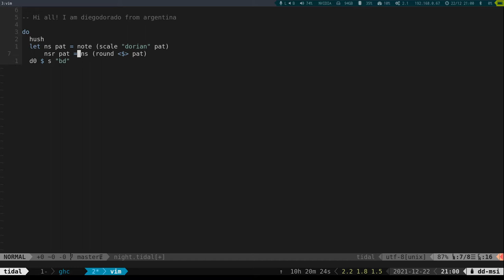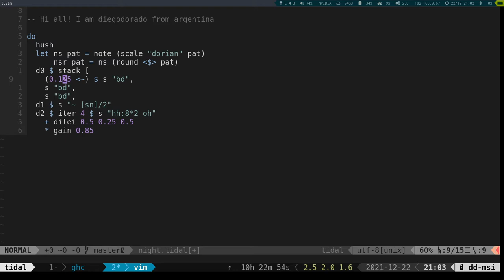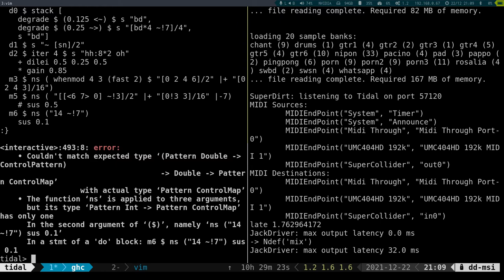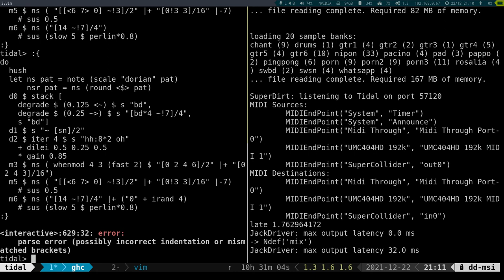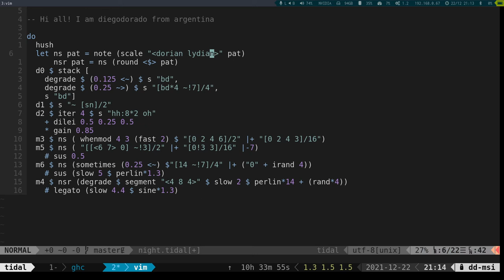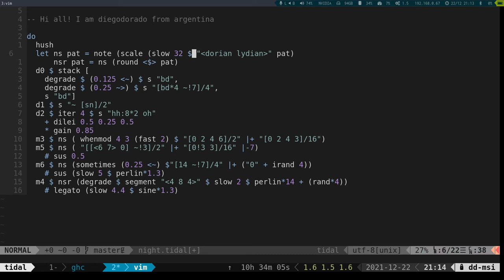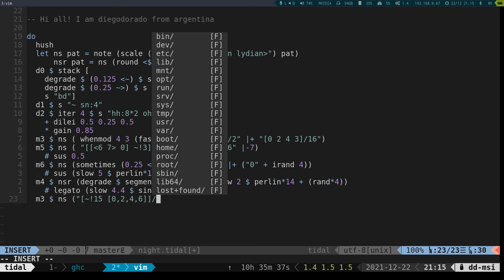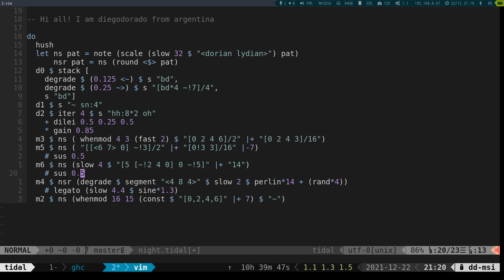Longest Night Stream December 2021 - Diego Dorado - 2021-12-23 00:00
Longest Night Stream December 2021 live performance by Diego Dorado from Bueno Aires, Argentina

Tydalcycles / U-he synths / SDF shaders